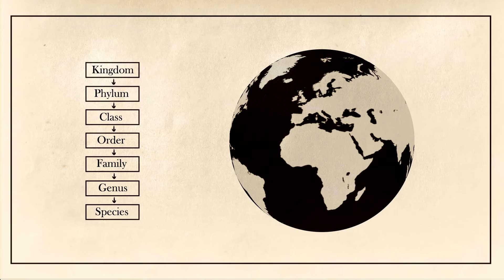E.O. Wilson on Biodiversity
Biologist E.O. Wilson, the world's leading expert on ants, explains the expanding limits of our knowledge of biodiversity and how we can save species.